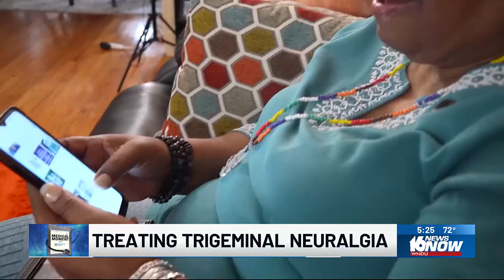Medical Moment: Treating trigeminal neuralgia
When medications don't work, there's a new procedure that is helping to relieve the pain.